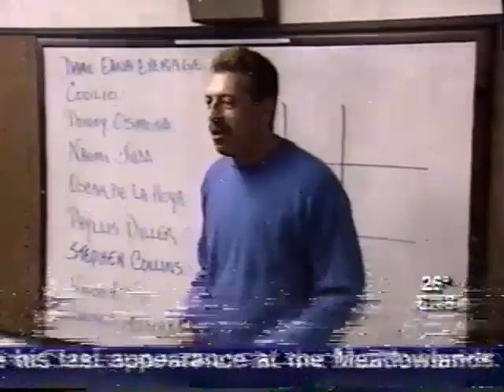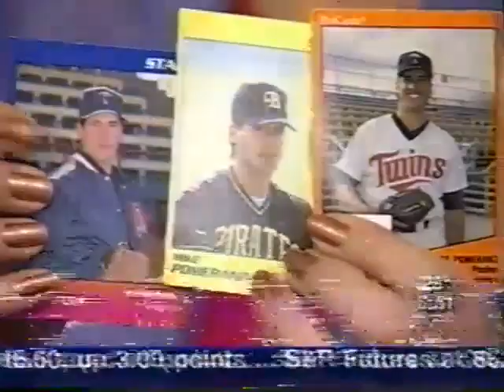WCBS-TV: Katie McGee on Hollywood Squares - January 2003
CBS 2 entertainment reporter Katie McGee reports on being a contestant on Hollywood Squares. Anchors are Michael Pomeranz and Cindy Hsu.